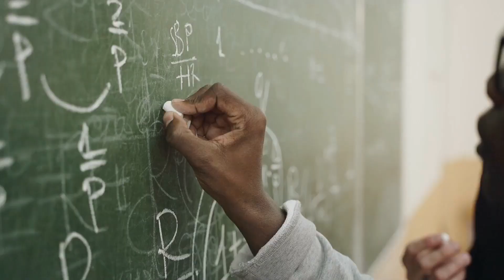Understanding the Froude Number in Fluid Dynamics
The video explains the Froude number (Fr), a dimensionless parameter that helps understand how fluids behave when they flow. It compares the inertial forces to the gravitational forces in a fluid system, helping to predict whether the flow will be smooth or turbulent.

Key Points:
🔬 Definition and Importance: The Froude number compares the flow velocity of water to the square root of the product of gravitational acceleration and a characteristic length. It helps determine whether the flow is slow and smooth or fast and turbulent.

📐 Formula: The Froude number is mathematically expressed as Fr = V / sqrt(gL), where:

V: Flow velocity
g: Acceleration due to gravity
L: Characteristic length, such as the depth of the fluid
💡 Flow Types:

Subcritical Flow (Fr less than 1): Slow, smooth flow typically found in natural rivers and streams where gravitational forces dominate.
Critical Flow (Fr equals 1): A transitional state where inertial and gravitational forces are balanced.
Supercritical Flow (Fr greater than 1): Fast, turbulent flow often seen in man-made channels and steep river sections where inertial forces dominate.
🔧 Applications: The Froude number is used in various fields from ship design to understanding river currents and predicting wave behavior. It helps engineers design safe and efficient waterways, manage water flow in channels, and prevent hazards like hydraulic jumps.

Example Illustrations:

🌊 Lazy River and Water Slide Analogy: A lazy river (low Fr) represents slow and smooth flow, while a thrilling water slide (high Fr) represents fast and turbulent flow.

🚢 Ship Design: Understanding the Froude number helps in designing ships to reduce resistance and improve propulsion efficiency.

🏞 River Currents: The Froude number helps predict how rivers flow, aiding in environmental engineering and the design of hydraulic structures like dams and spillways.

🧪 Open Channel Flow: In open channels, the Froude number predicts how changes in channel geometry affect flow velocity and depth, ensuring efficient water management.

This video highlights the significance of the Froude number in both practical and theoretical contexts, showcasing its role in predicting and controlling fluid behavior in various environments, from natural water bodies to engineered systems.